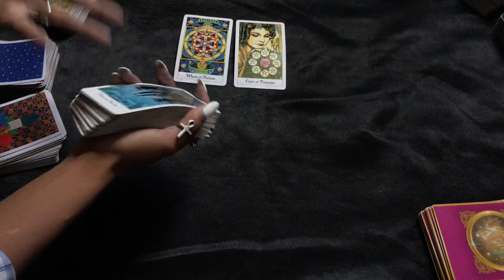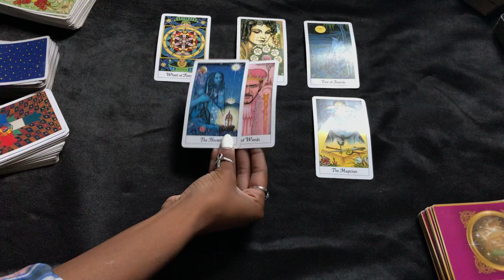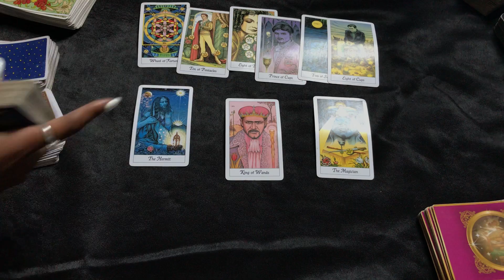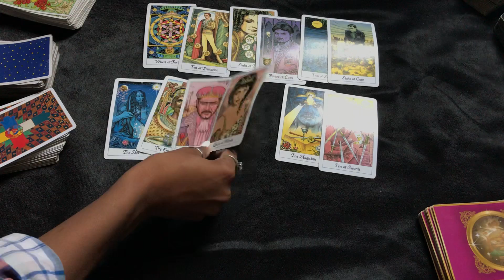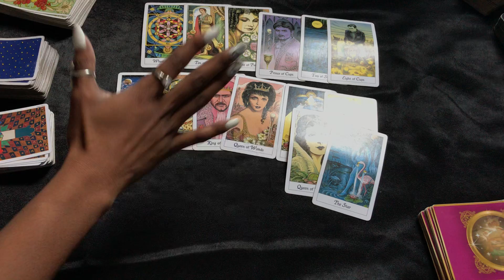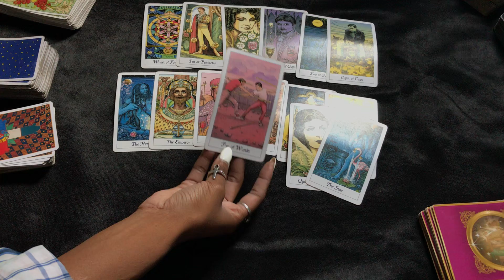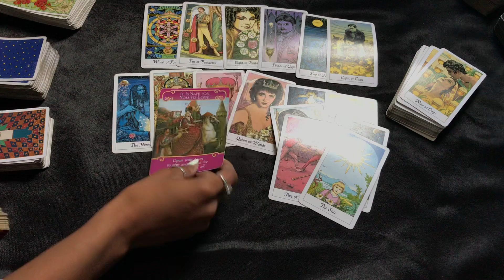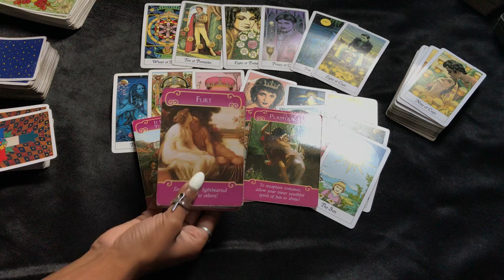NEXT 48 ~ ♎️ LIBRA ~JULY 17-18 “ IN THE SPOTLIGHT”